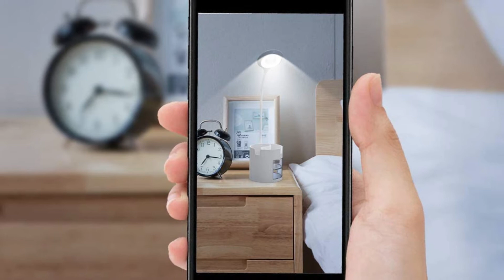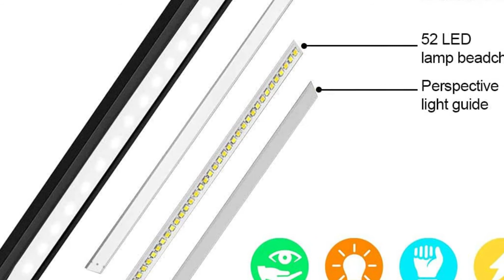Meilleure Lampe de Bureau de 2021 (TOP 3)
⭐Lampe de Bureau LED, Hepside
⭐Lampe de bureau à LED SKYLEO
⭐Lampe de Bureau LED avec Chargeur sans Fil Bienser